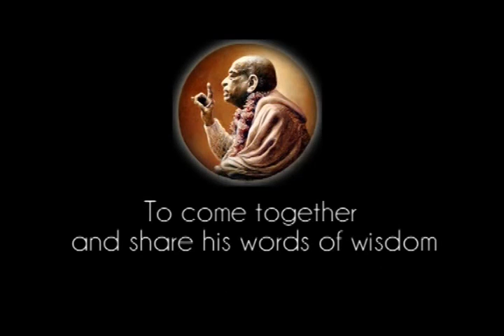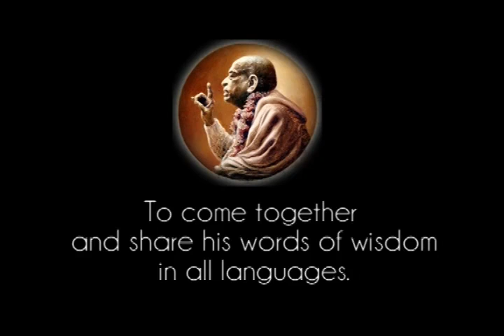Prabhupada 0008 Krishna Menyatakan Bahawa "Aku Adalah Ayah Kepada Setiap Satu Makhluk"